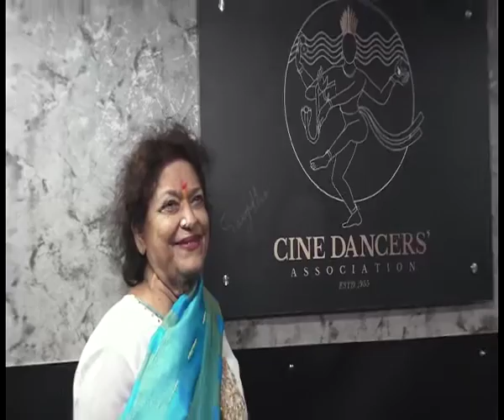Choreographer Saroj Khan passes away after cardiac arrest at 71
Bollywood choreographer Saroj Khan passed away after a cardiac arrest on early on Friday. She was 71.